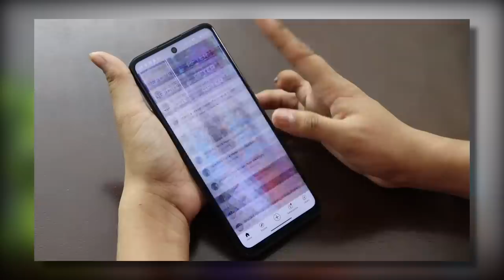Top 5 BEST PHONES under 20,000 in INDIA 2021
This video is all about the top 5 best smartphones under 20000 rupees in April 2021.
As we know that there are a lot of smartphones available under 20000 in India by which for an individual it becomes a difficult task to find out the best phone under 20000.
So this video will help you to choose the best smartphone in the mid-range price where you can choose according to your priority like if you want a gaming smartphone to play PUBG or either looking for best camera phone or else big battery is your requirement then every type of smartphones you will get to see in this video and I hope you will get the smartphones in this top 5 best smartphones under 20000 rupees in April 2021 video according to your priorities